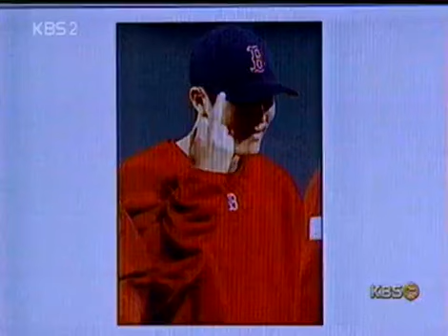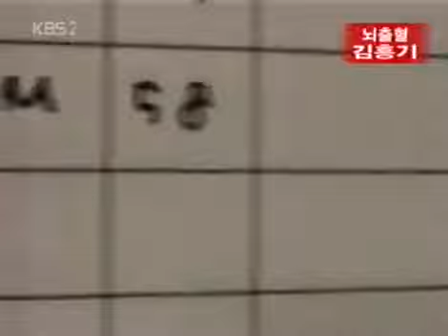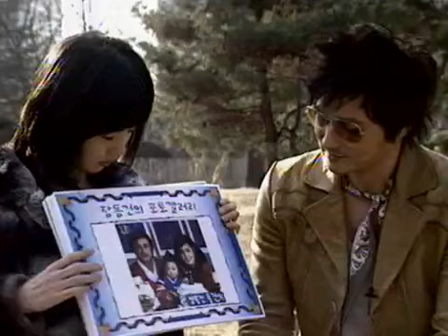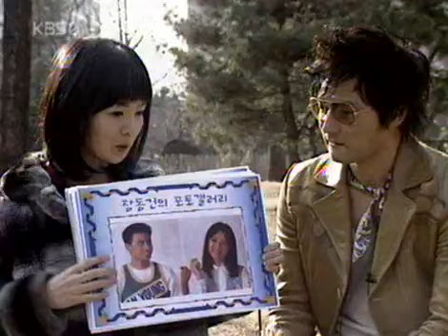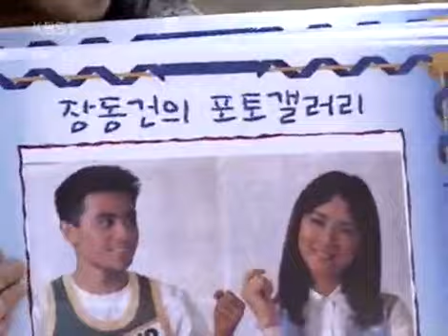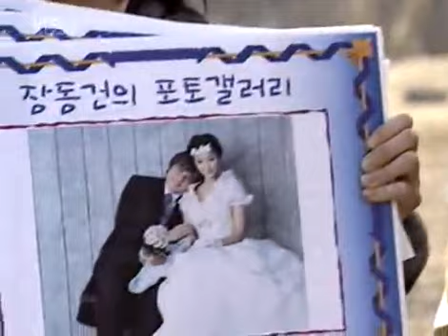Entertainment Report 20040131 #002